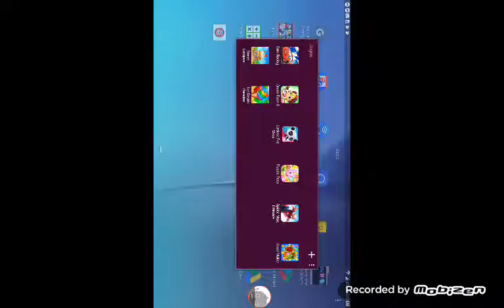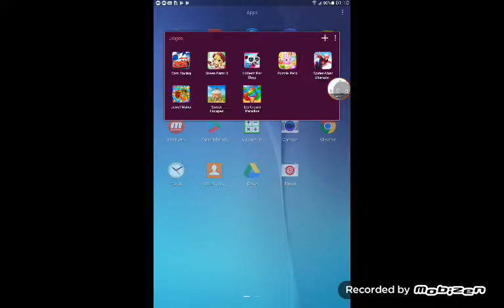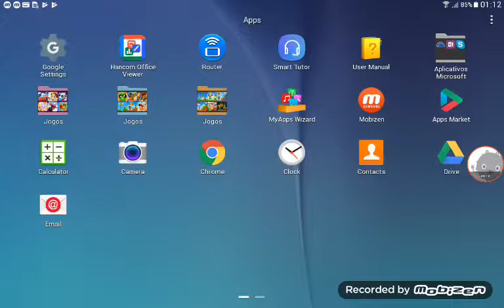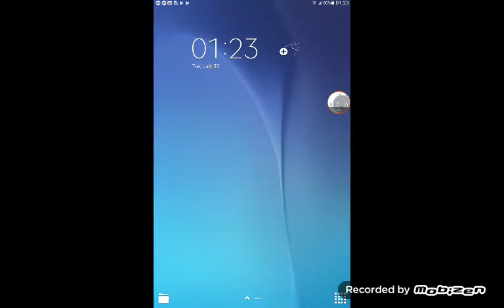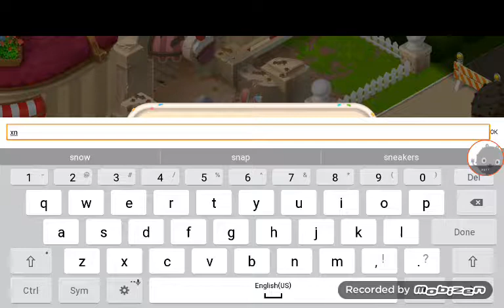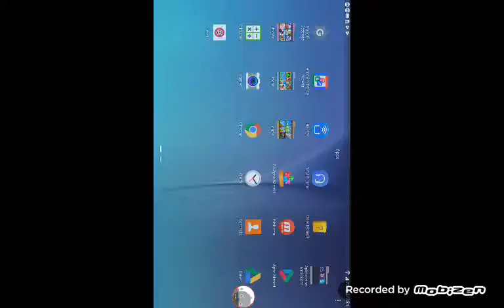July 29, 2019